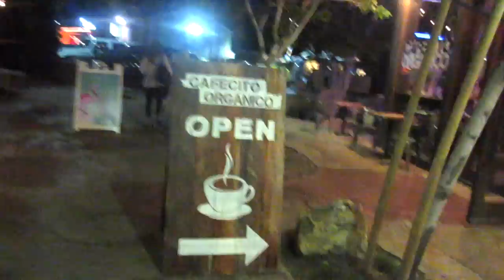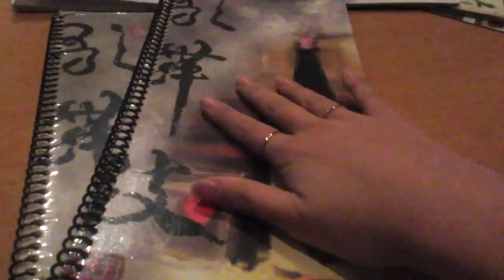De La Renz Oh's #30 - HIPSTER PLACES + SMACK CAM!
VLOG 30 - Food Trucks, Roasting Waters, and chillin with Jenny!

NEW VLOGS EVERY SUNDAYS!